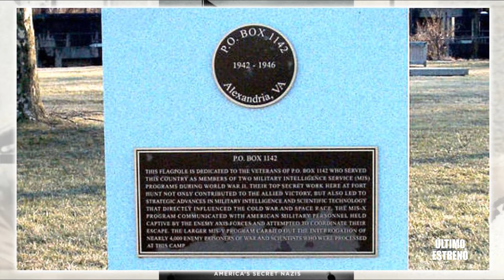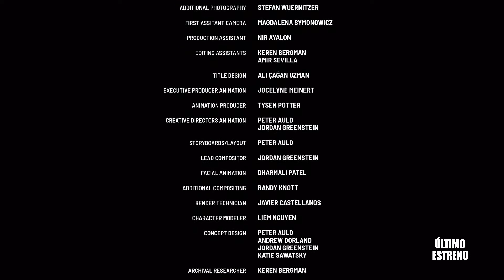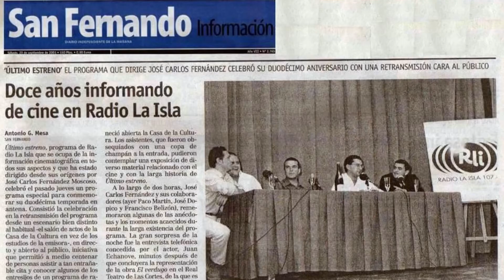CAMP CONFIDENTIAL: AMERICA'S SECRET NAZIS (Documental)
En 1942, un grupo de soldados norteamericanos alistados como voluntarios para luchar en Europa contra los nazis son apartados del grueso de la tropa en el momento de marchar hacia su supuesto destino, los suben a un autobús sin ventanas y los trasladan a un lugar desconocido por el que los jóvenes soldados preguntan al bajarse del autocar. "¿Dónde estamos?". La respuesta es lacónica y concisa: "Esto es nada. No somos nadie".
La misión de los militares allí trasladados era atender a los científicos e inventores nazis que los norteamericanos estaban deteniendo en Europa y que el gobierno de EE.UU, en una misión secreta, enviaban al PO Box 1142 para conocer todos los detalles de las creaciones que estos científicos habían ideado para Hitler. Entre ellos, Wernher von Braun, quien fuera el diseñador de los mortíferos cohetes V-2 con los que los nazis bombardearon Londres. Este cortometraje resume aquella historia contada además desde la perspectiva de soldados judíos que habían huido de Alemania a EE.UU. y se alistaron para luchar contra los nazis. De repente, se vieron en el PO Box 1142 teniendo que atender a la élite científica nazi, ponerles copas, jugar al tenis con ellos y acompañarles para comprar regalos a sus mujeres que enviar a Alemania. Surge entonces el dilema de atender con esmero -como así se lo ordenaba el gobierno americano- a quienes te habían obligado a exiliarte e incluso asesinado a tu familia.
Enormemente interesante y, curiosamente, hecho en animación. En Netflix.